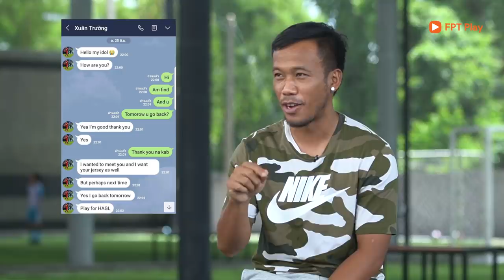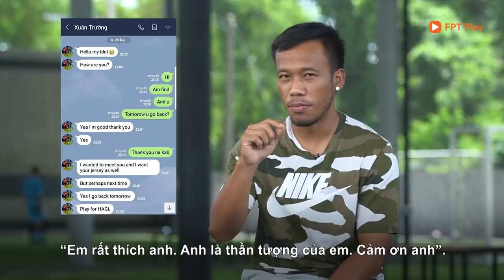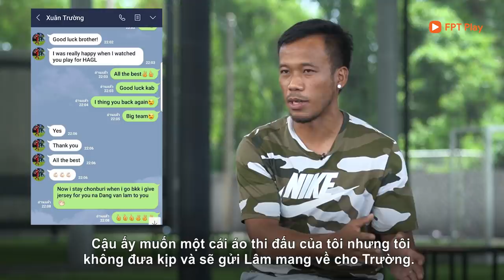Thonglao so sánh Quang Hải vs Chanathip & tin nhắn với Xuân Trường trước Thái Lan vs Việt Nam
Trước thềm trận Thái Lan và Việt Nam trong khuôn khổ vòng loại World Cup 2022, Datsakorn Thonglao, huyền thoại của bóng đá Thái Lan và từng là tên tuổi lớn của V-League trong màu áo HAGL, đã dành cho FPT Play cuộc phỏng vấn độc quyền. Trong cuộc trò chuyện cởi mở này, Thonglao chia sẻ về tương quan lực lượng giữa đội tuyển Việt Nam và đội tuyển Thái Lan, so sánh giữa Quang Hải và Chanathip, tiết lộ tin nhắn độc của Xuân Trường và lần đầu tiên bộc bạch về bầu Đức cũng như cuộc sống ở HAGL.